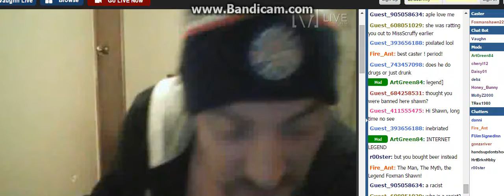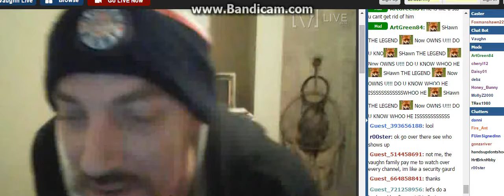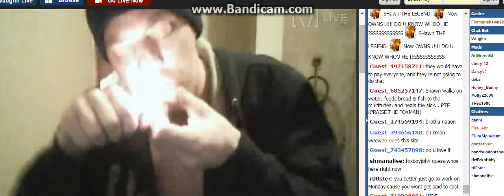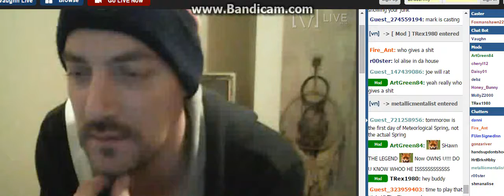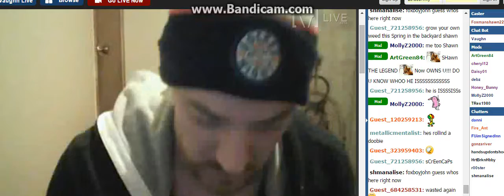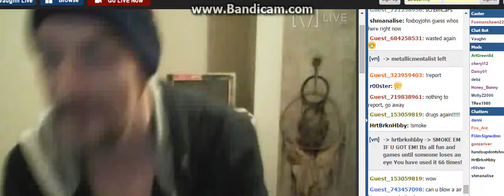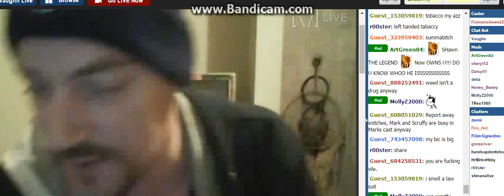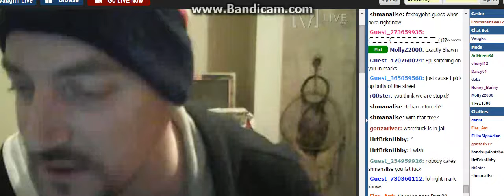0n iVl0g I Can